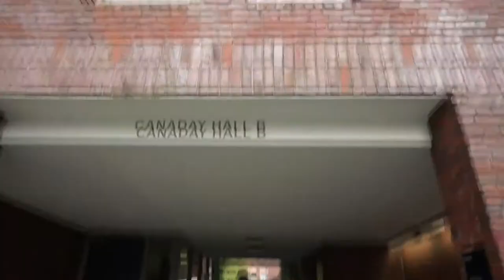Harvard Undergraduate Council Campaign Video!